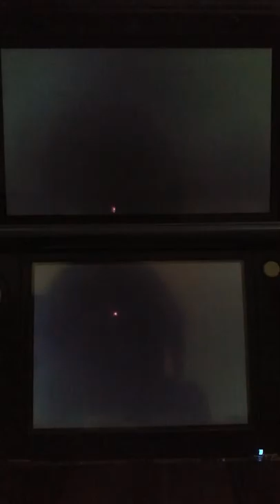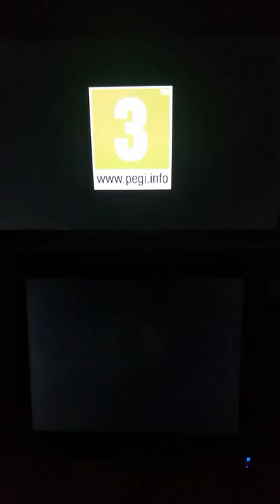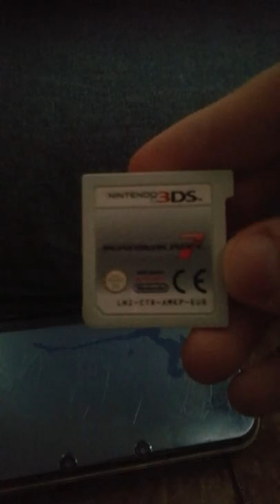Mario Kart 7 - NFR (Not For Resale) Demo Kiosk Version (EUR)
Gameplay made by me on a new nintendo 3ds xl.

Description : In this demo you can only play 3 courses in a row without any choice the courses are
1(rock rock mountain)
2(Cheep cheep lagoon)
3(Shy guy bazaar)
also in this demo the start button is disabled wich is really frustrating i know... but hey !
Like every other demo cartridge the home button is disabled and also the carts force the 3ds to launch the demo when the console is boot up !

Rom : (no rom availabe now)